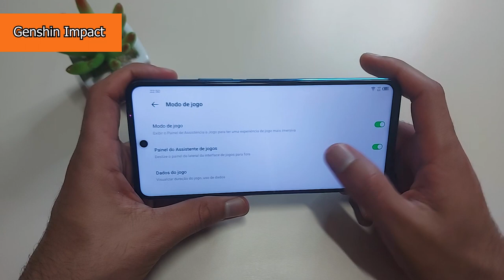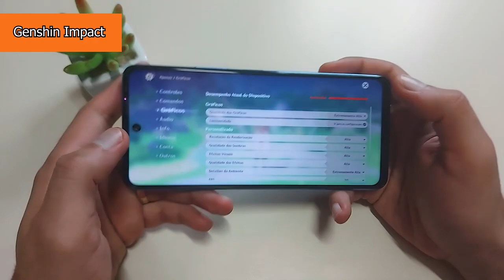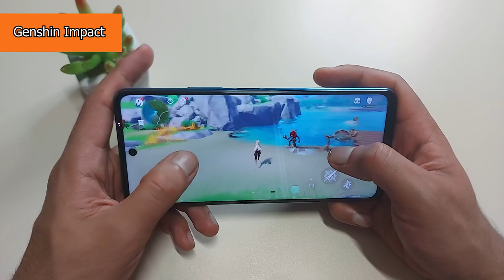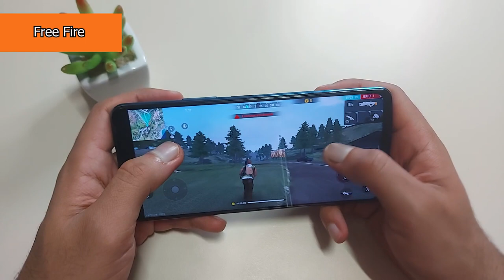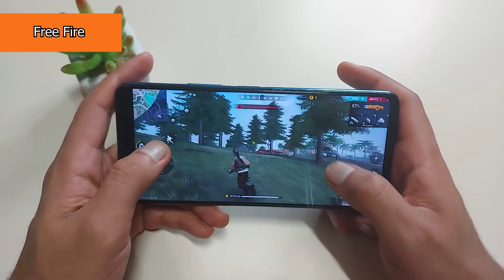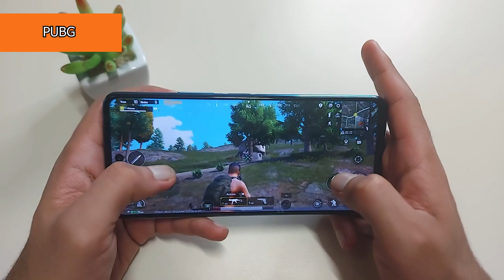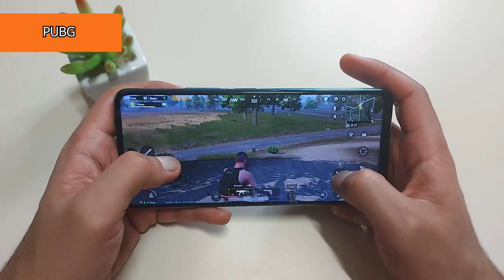Ele é IMBATÍVEL em Jogos INFINIX NOTE 11 PRO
Luva de Dedo Para Jogo no Celular

Mobile Controle Gamer

✔️✔️COMPRE EM LOJAS QUE INDICO ⬇️⬇️